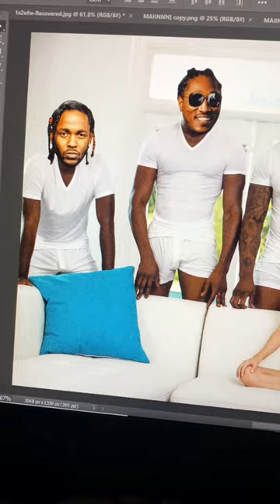Which side are you on?🤔